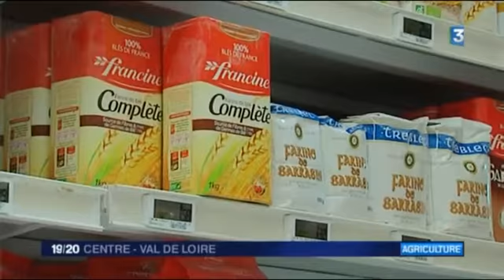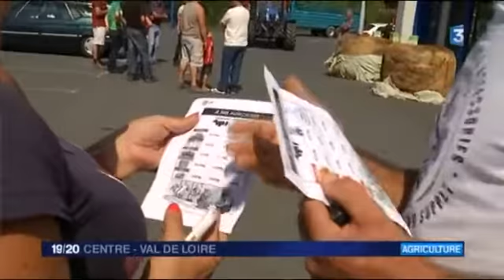JT 19-20 Centre Val de Loire 2